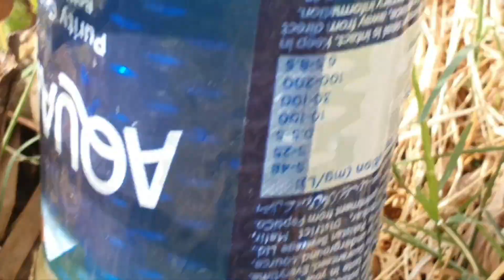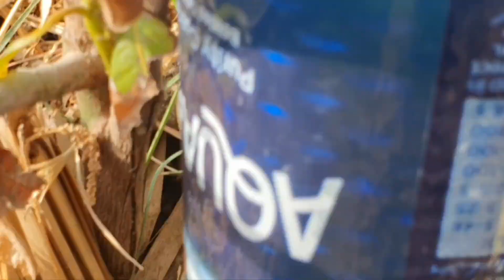Easy and cheap drip irrigation for growing Mangos آم اگانے کے لیے آسان اور سستی ڈرپ اریگیشن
آم اگانے کے لیے آسان اور سستی ڈرپ اریگیشن#mango